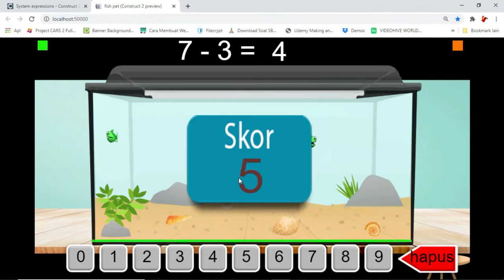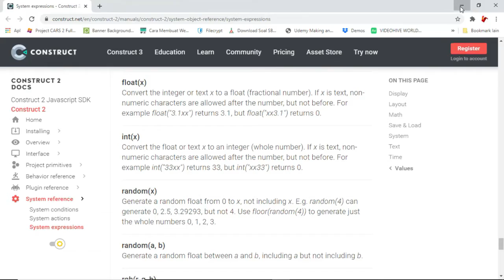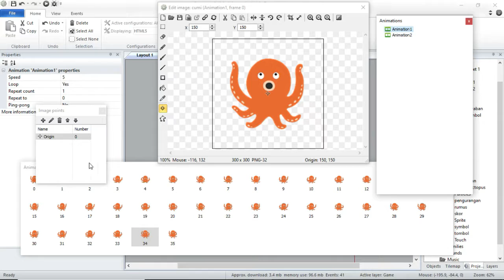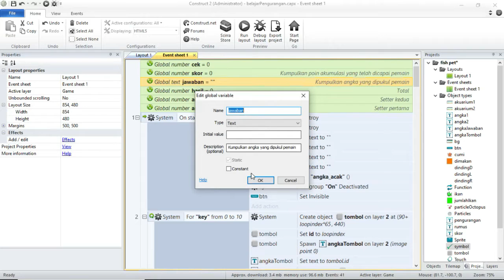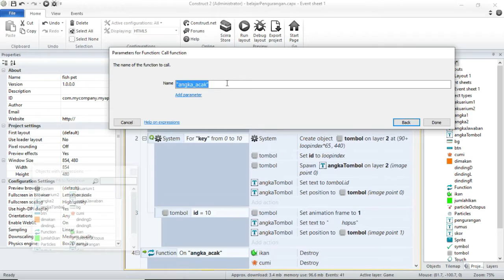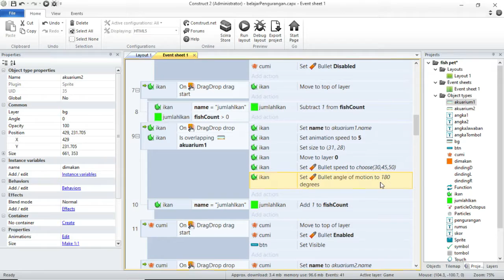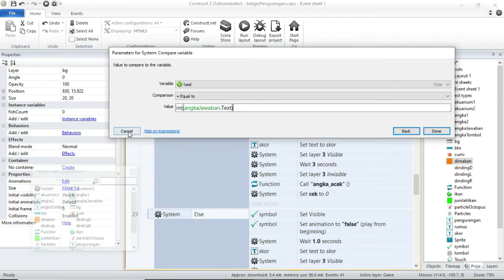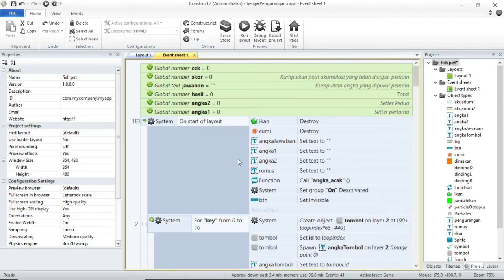Game Anak Belajar Pengurangan Construct 2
Tutorial Game Anak Pengurangan Construct 2